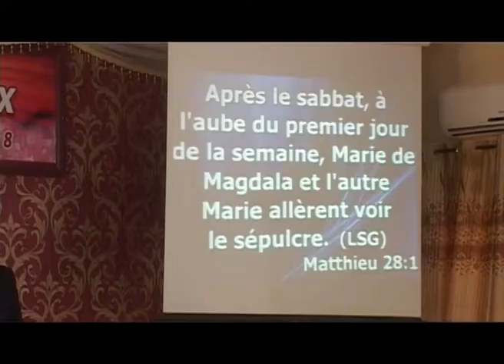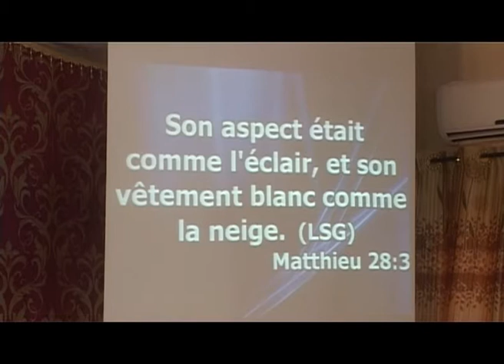Dim 16 04 2017 la résurrection de Jésus Dr Elie KOUMBEM